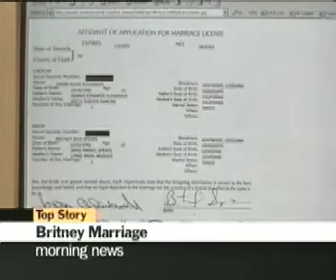KTLA - KTLA Morning News: First Edition open (January 5, 2003)